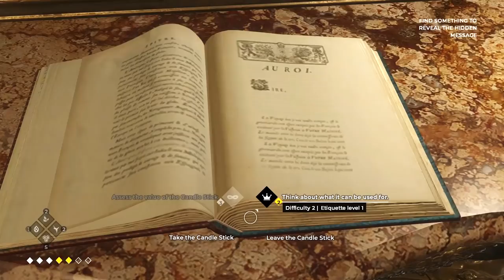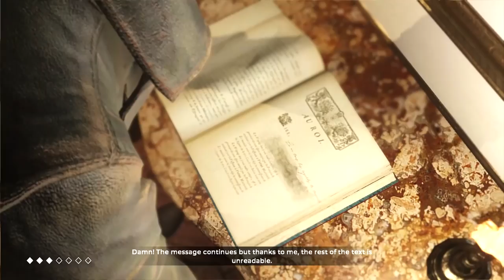Let's Play The Council Episode 1 Part 4 - Hidden Message [The Mad Ones PC Gameplay]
Let's play The Council Episode 1: The Mad Ones! In part 4 of this blind let's play/playthrough of The Council Ep 1, Louis searches through the rooms of other people at the manor.

▬▬▬▬ GAME INFO ▬▬▬▬